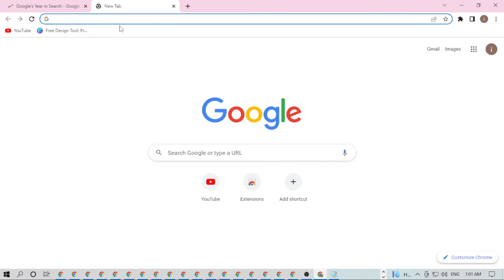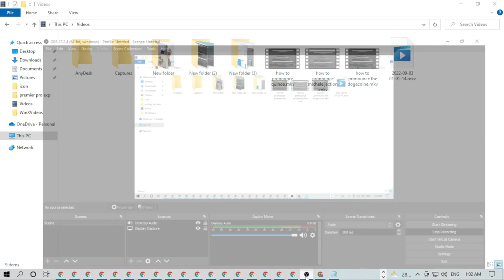how to pronounce kamala